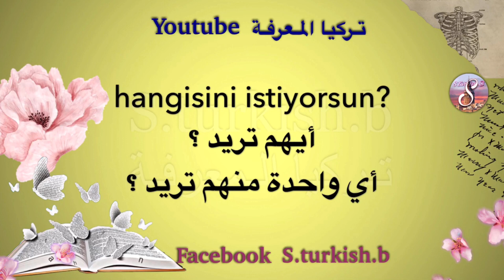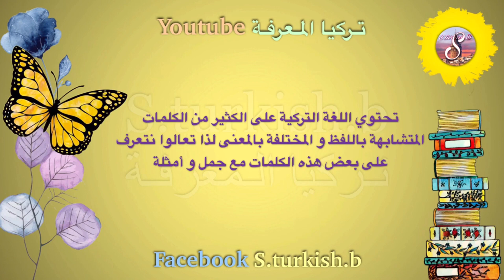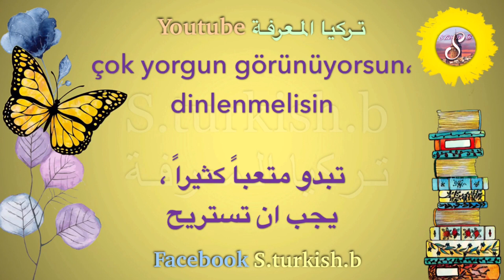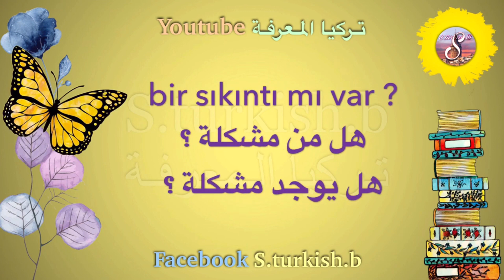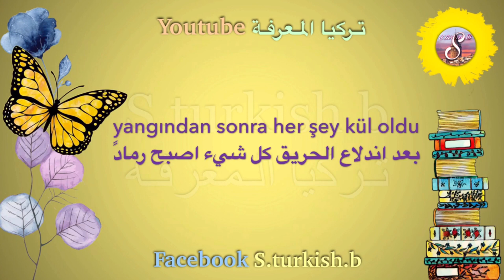تعلم اللغة التركية | جمل قصيرة مستخدمة يومياً بكثرة